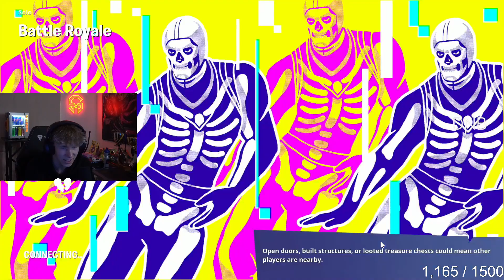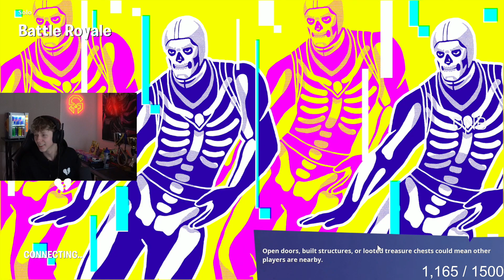MrSavage Gets First Victory Royale in OG Fortnite Season!